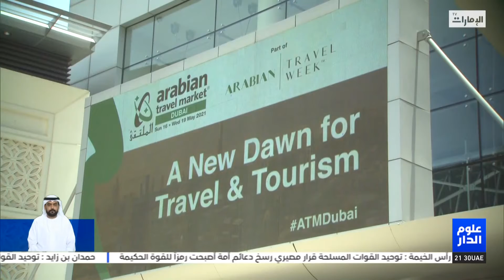معرض_سوق_السفر _العربي_2022 يناقش الاتجاهات المتعلقة بـ السياحة و